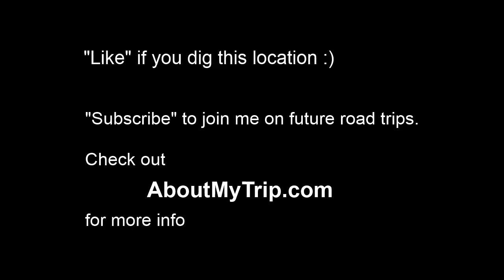N Nash St (Radnor-Ft Myer Heights, Arlington, VA) to Garrisonville Rd via North Rosslyn, Wood (...)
Watch in 720p full-screen to view map info. for more info. - Waypoints: 0:07 Propark America
0:07 Coffee Express
0:07 Miracles
0:07 N Fort Myer Dr
0:09 Wachovia Bank
0:09 N Moore St
0:10 N Clarendon Blvd
0:10 N Lynn St
0:10 News & Necessities
0:10 Lynn Street Cafe
0:11 19th St N
0:11 Cosi
0:11 Interlingua English Center
0:11 Capital Bikeshare
0:12 North Lee Highway
0:12 North Lynn Street
0:12 Custis Memorial Parkway
0:12 Washington Metro - Blue and Orange Lines
0:13 George Washington Memorial Parkway
0:14 Potomac Heritage Trail
0:14 Arlington County
0:14 Virginia
0:14 District of Columbia
0:15 N Uhle St
0:16 Spout Run Parkway
0:17 N Lorcom Ln
0:17 Lorcom Ln N
0:18 N Kirkwood Rd
0:19 Old Dominion Dr.
0:19 N. Irving St
0:19 N Kenmore St
0:19 Cherrydale Motors
0:20 N Lincoln St
0:20 N Monroe St
0:20 Baskin Robbins/Dunkin Donuts
0:20 N Nelson St
0:21 N Oakland St
0:21 N Pollard St
0:22 7-11
0:24 N Vacation Ln
0:25 23rd St N
0:27 N Quincy St
0:29 Crystal Spring Knolls
0:31 26th St N
0:31 27th St N
0:32 Riverwood
0:33 25th St N
0:34 24th St N
0:35 N Quebec St
0:35 N Nelly Custis Dr
0:36 N Ridgeview Rd
0:36 N Military Rd
0:36 25th Pl N
0:37 North Military Road
0:37 26th Rd N
0:37 N Marcey Rd
0:39 N Beechwood Cir
0:39 30th St N
0:41 N Stafford St
0:42 N Stuart St
0:42 31st St N
0:43 N Taylor St
0:43 N Thomas St
0:44 N Upland St
0:44 N Upshur St
0:45 25th Rd N
0:45 Pelham Family Graveyard (historical)
0:46 N Vermont St
0:47 N Upton St
0:48 N Vernon St; N Vermont St
0:49 N Vernon St
0:50 N Utah St
0:51 N Woodstock St
0:51 Lebanese Taverna
0:51 North Old Dominion Drive
0:52 N Woodrow St
0:52 N Wakefield St
0:52 N Old Dominion Dr
0:52 N Abingdon St
0:53 North Glebe Road
0:53 N Buchanan St
0:55 N Burlington St
0:56 N Columbus St
0:57 22nd Rd N
0:58 N Culpeper St
0:58 Arlington County Fire Station Number 8, Lee Highway
0:59 N Dinwiddie St
0:59 N Cameron St
0:59 Calloway Cemetery
0:59 N Edison St
1:00 N George Mason Dr
1:01 N Greenbrier Ct
1:02 N Harrison St
1:05 N Illinois St
1:06 22nd St N
1:07 N Jefferson St
1:08 N Kenilworth St
1:08 N Kensington St
1:09 N Lexington St
1:10 N Madison St
1:11 N Nicholas St
1:12 N Nottingham St
1:13 19th Rd N
1:13 N Ohio St
1:14 N Washington Blvd
1:14 N Powhatan St
1:14 Resurrection Lutheran Church
1:15 21st St N
1:16 N Quantico St
1:16 N Quintana St
1:17 N Roosevelt St
1:22 Lee Highway
1:24 N Little Falls Rd
1:24 Metro Railroad
1:25 N Westmoreland St
1:25 N Williamsburg Blvd
1:25 West Arlington
1:25 Washington Metro
1:26 Meridian St
1:26 Hallwood Ave
1:28 Greenwich Street
1:28 Dulles Access Road
1:28 Grayson Place
1:33 Virginia Ln
1:33 230kV transmission line
1:33 Washington & Old Dominion Bike Trail
1:35 Washington & Old Dominion Trail
1:35 Capital Beltway
1:36 Ithaca St
1:38 Jefferson
1:39 Kings Chapel Rd
1:40 Annandale
1:43 Luttrell Rd
1:45 Accotink Creek
1:45 Little River Turnpike
1:48 Wakefield Park Rd
1:49 Braddock Rd
1:49 Braddock Road
1:51 Heming Ave
1:53 Washington District
1:54 Cabin John Rd
1:57 Commerce St
1:57 Old Keene Mill Road
1:57 Henry G. Shirley Memorial Highway
1:59 Franconia-Springfield Parkway
2:00 Springfield Christian Church
2:01 Barta Road
2:01 Backlick Rd
2:02 Backlick Road
2:02 Newington
2:03 Fairfax County Parkway
2:09 Fleenor Ln
2:19 Furnace Rd
2:21 Fairfax County
2:21 Prince William County
2:22 Swan Point Rd
2:23 Gordon Blvd
2:25 Sport and Health Dr
2:25 Occoquan Road
2:26 Devils Reach Rd
2:40 Cardinal Dr
2:50 Dumfries Rd
2:53 Van Buren Rd
2:54 Mine Rd
3:12 USMC Truck Highway
3:12 Stafford County
3:48 Garrisonville Rd

N Nash St (Virginia) to Garrisonville Rd (Stafford County, Prince William County)
Jun 2012